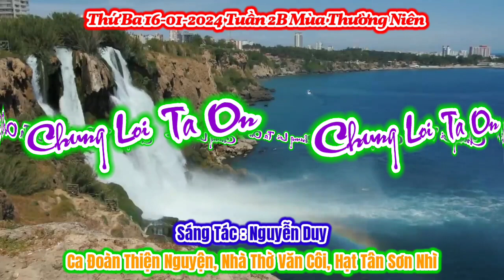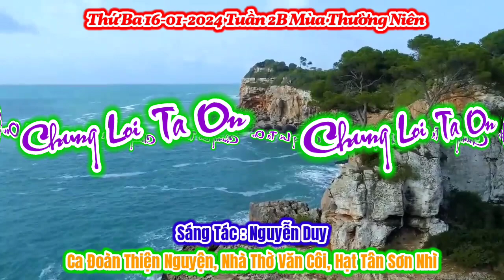(TN) Chung Lời Tạ Ơn (Chúng con về nơi đây dâng ngàn tiếng ca...) - Lm. Nguyễn Duy